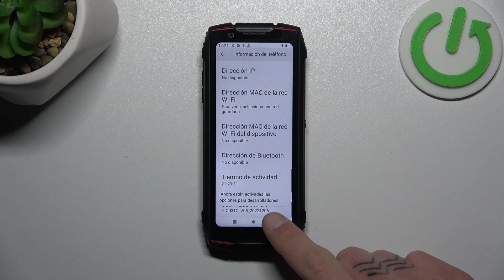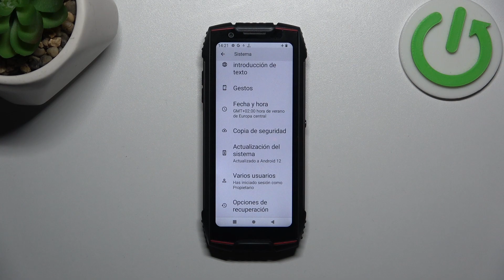Cómo activar las opciones para desarrolladores en CUBOT King Kong Mini 3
Descubre cómo acceder a las opciones para desarrolladores en tu CUBOT King Kong Mini 3. En este video, te mostramos cómo desbloquear y usar estas funciones avanzadas para personalizar y optimizar tu dispositivo. Sigue estos pasos para habilitar estas opciones y sacar el máximo provecho de tu teléfono.

¿Dónde encontrar las opciones para desarrolladores en CUBOT King Kong Mini 3?
¿Cómo usar las opciones para desarrolladores en CUBOT King Kong Mini 3?
¿Cuáles son las funciones de las opciones para desarrolladores en CUBOT King Kong Mini 3?